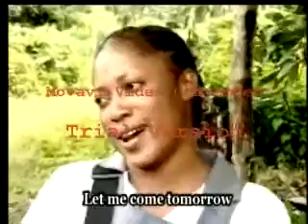OMO MINISTER 3/10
YORUBA MOVIE FEATURED JIDE TAIWO,TOYIN ADEGBOLA,JIDE KOSOKO AND OTHERS